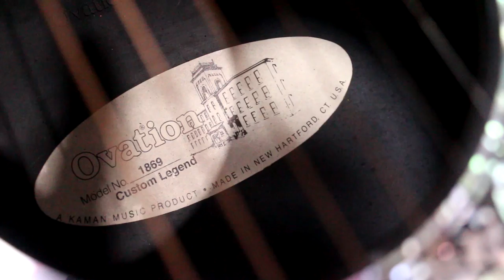แป๊ะ Syndrome - ตรวจสอบสภาพ Ovation USA Custom Legend 1869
Guitar :
Lavish Kleincaster
Lavish Hollovish
Lavish XG-1G
Lavish XG-2G
Lavish XG-1S Pink : Pae Syndrome Signature
Lavish PRS
Lavish JL-PW
Lavish LLP Ebony
Lavish SG
Ibanez AX7221
Baracuda ST
Washburn WR120
Yamaha F -210
Baracuda OM-402
LTD EC-401FM
Dolse TS-1E
Warwick Rockbass Corvette Basic 5
Warwick corvette $$
Parker P38

Effect :
- Boss GT-100
- 8 Note Nightingale 2 Overdrive Pedal
- 8 Note Leon Drive Distortion Pedal
- 8 Note Chrono Tap Delay Pedal
- 8 Note Muscle Booster
- 8 Box Standard Pink Pae CT Signature

- BlackStar HT-Metal
- Boss TU-3